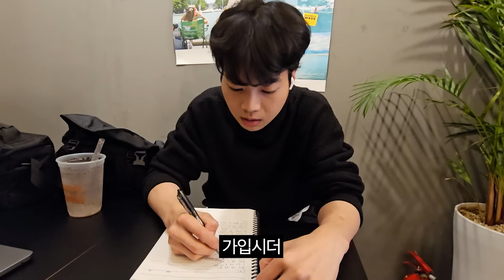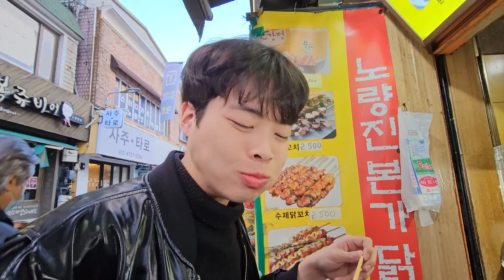"먹다가 혼났습니다😅" 노량진 숨겨진 가성비 닭꼬치집 최고 기록 세우기!